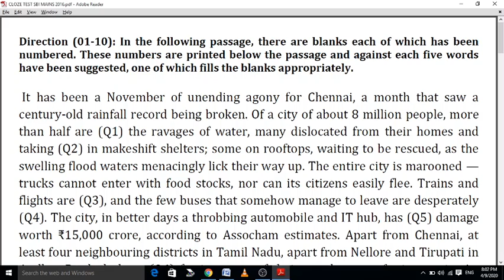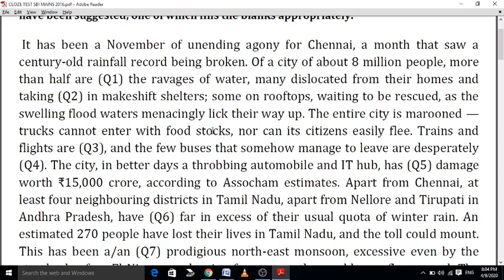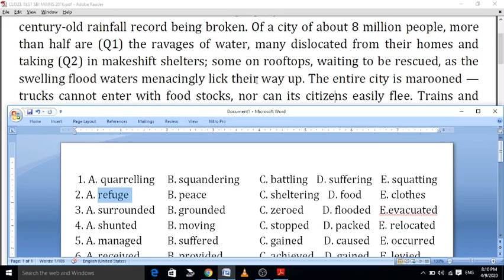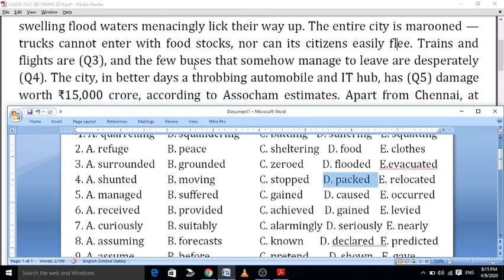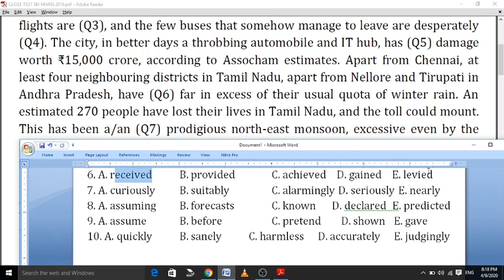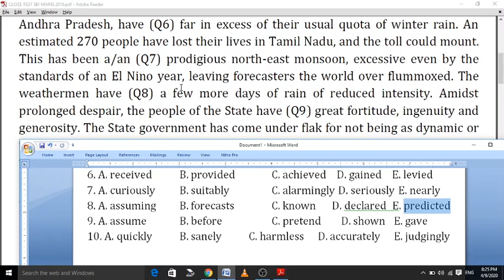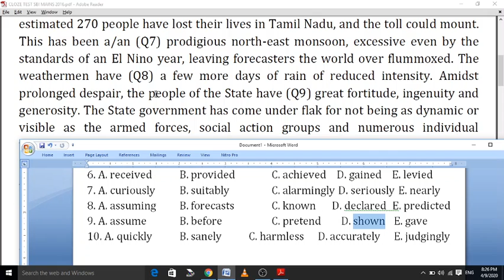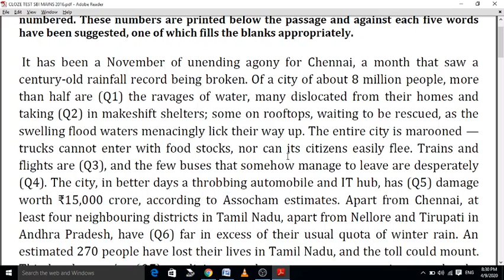CLOZE TEST SBI MAINS CLERK 2016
BANK & SSC FULL SOLUTION
YOU CAN FIND QUESTIONS & EXPLANATIONS AT MY TELEGRAM CHANNEL